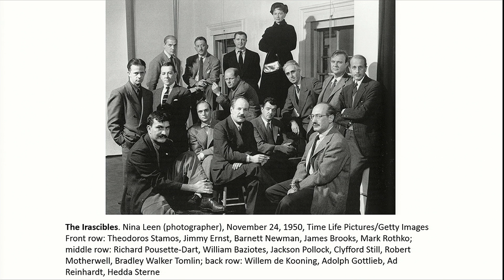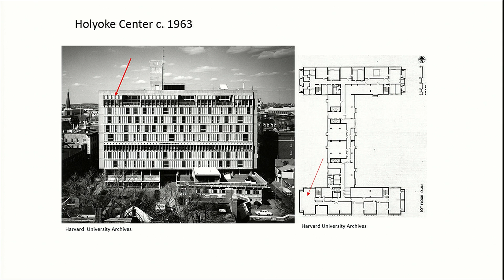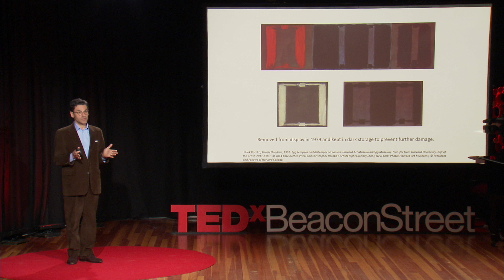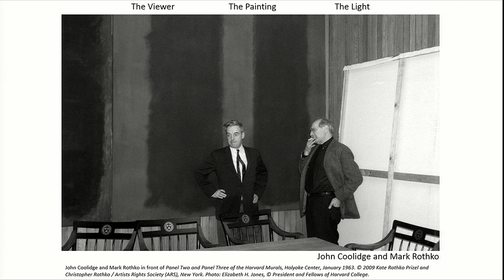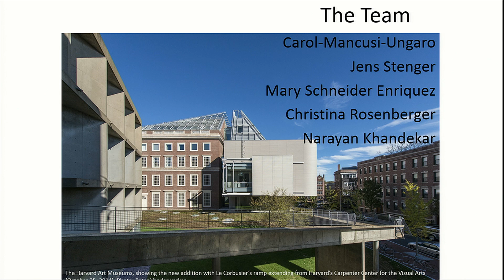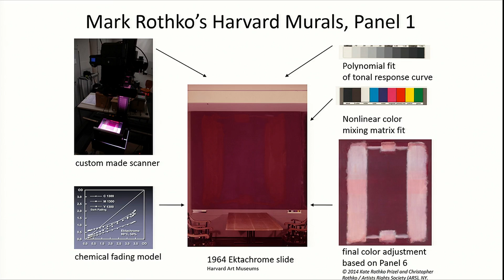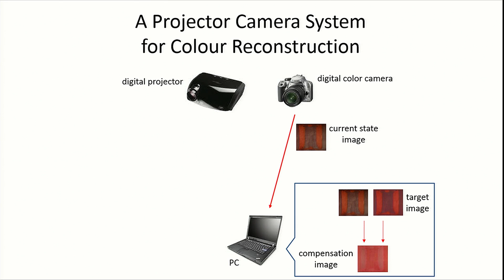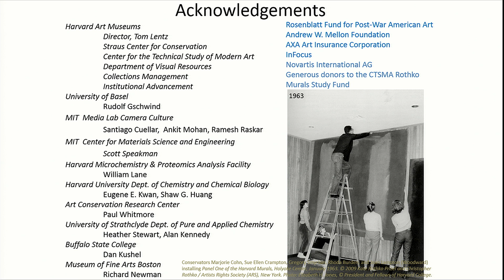Bringing Back Rothko's Harvard Murals with Light | Narayan Khandekar | TEDxBeaconStreet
Mark Rothko's Harvard Murals cannot be restored by conventional means. The team set upon a method whereby the right color and intensity of light can be shone in exactly the right location across two million pixels for each of the five murals to restore their appearance without physically intervening with the painting. This completely reversible treatment has not previously been used on paintings for public display. This talk will explain the history of the murals and the development of the conservation treatment culminating in an exhibition at the Harvard Art Museums.

Narayan Khandekar is the senior conservation scientist at the Harvard Art Museums. His main foci are understanding the materials and techniques of artists, and providing a career path for scientists into art galleries.